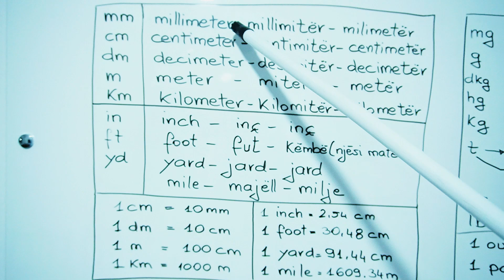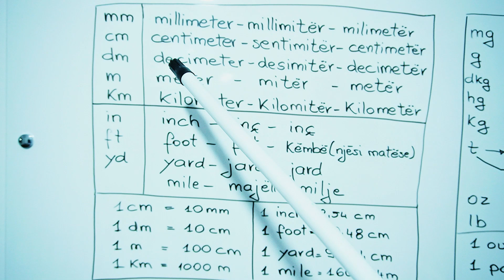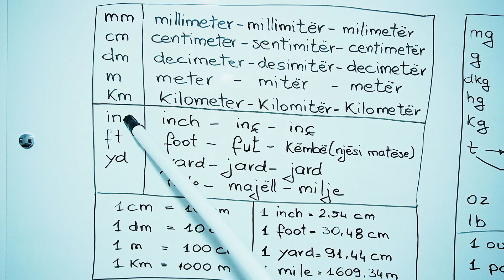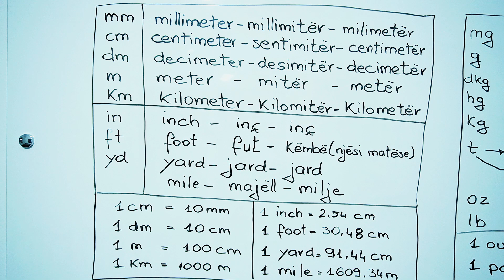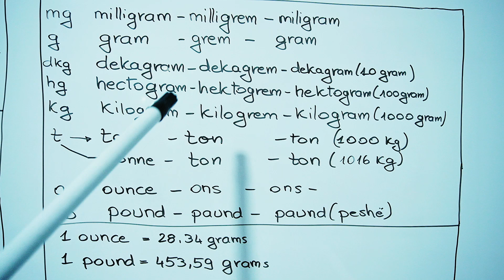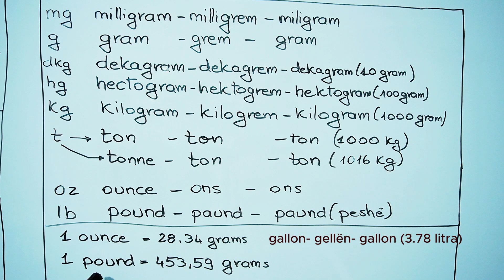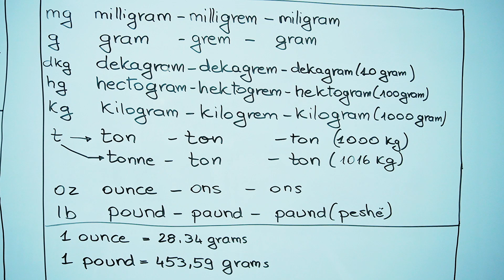Measurements. Njësitë matëse.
Mësim sqarues.